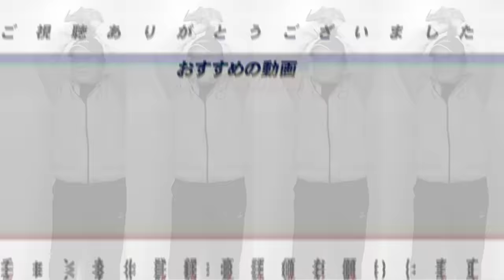【速報】ドジャース大谷翔平が2打席連続の18号19号『余裕をもって決めた本塁打』山本由伸が上腕三頭筋の張りで緊急降板…ベッツも死球で長期離脱か‼︎